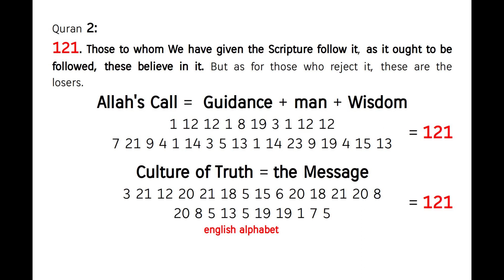diversity = Allah's Will ! Quran's Miracle 2:121